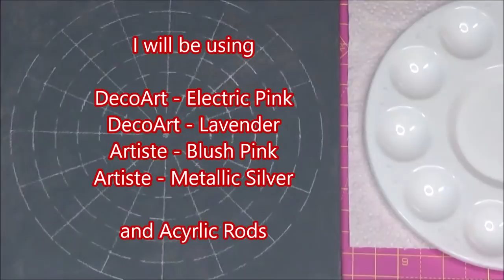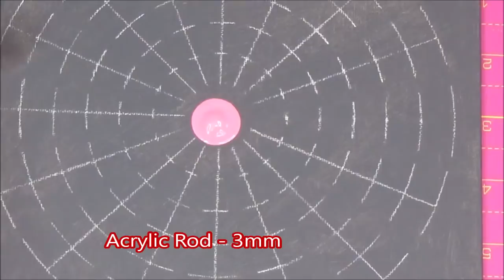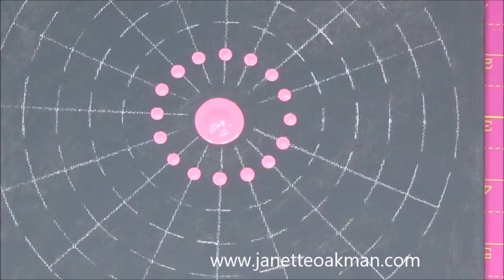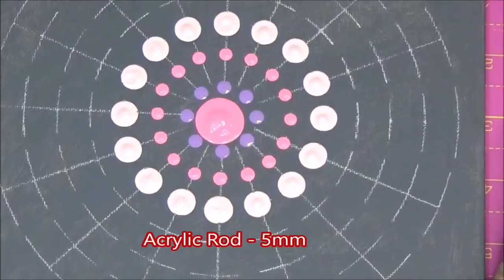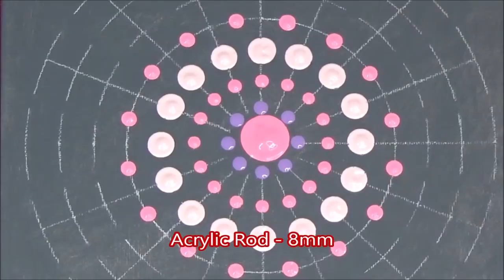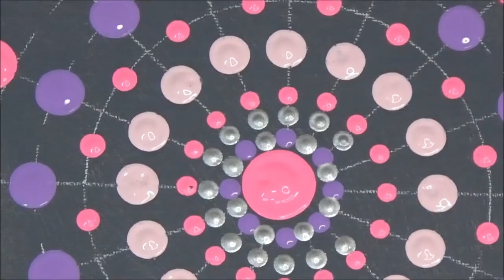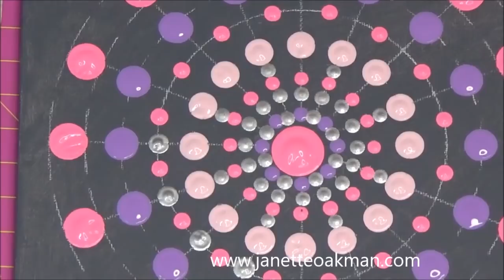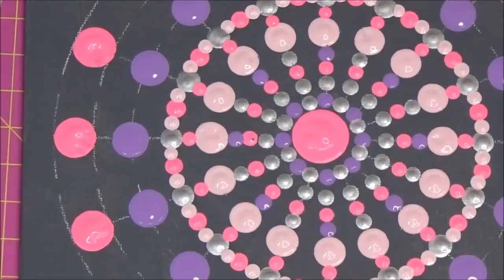Dot painting with Artist Janette Oakman 40 Full Tutorial Suitable for Beginners Mandala Pointillism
Full tutorial on how to create a mandala using a series of dots, suitable for people who are just starting out as well as the more advanced. I have purposely used only 4 colours of paint for those that haven't got a big collection of colours yet.

This beautiful mandala has been created using DecoArt and Artiste Acrylic paints, it has a beautiful shine when the light hits it as I have used their metallic silver paint. Created on a 20cm x 20cm  canvas board..

Janette Oakman loves to bring together her love of geometric art with her new love of dot painting. Loving the work of many others, especially indigenous dot painting . People have used mandalas for hundreds of years and they have been made in so many different ways with so many different materials. Janette Oakman has used DecoArt Crafters Acrylic Paints to create her mandala